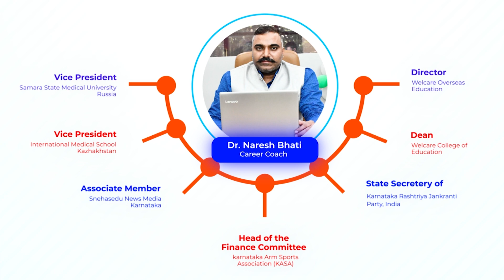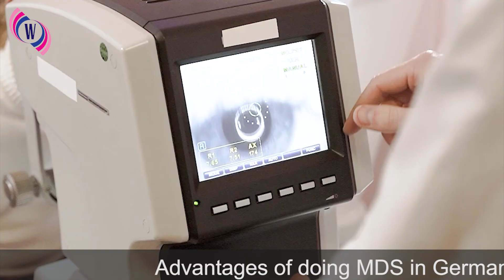Advantages of doing MDS in Germany I Indian Dentists in Germany I Dental PG I Explain by Dr Naresh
Unlock Your Dental Career Abroad 🌍 | Advantages of MDS in Germany for Indian Dentists | Dental PG Explained by Dr. Naresh Bhati 🦷🇩🇪

🦷 Are you an Indian dentist dreaming of pursuing a Master of Dental Surgery (MDS) abroad? Join Dr. Naresh Bhati as he unravels the incredible opportunities and advantages of doing your MDS in Germany! 🇩🇪

In this informative video, Dr. Bhati discusses the benefits of choosing Germany as your destination for dental postgraduate studies. Learn about world-class education, state-of-the-art facilities, financial support, and a thriving Indian dentist community in Germany.

If you're passionate about advancing your dental career and want to know all the ins and outs of pursuing your MDS in Germany, don't miss this video!

Your journey to a successful dental PG in Germany begins here! 🌟